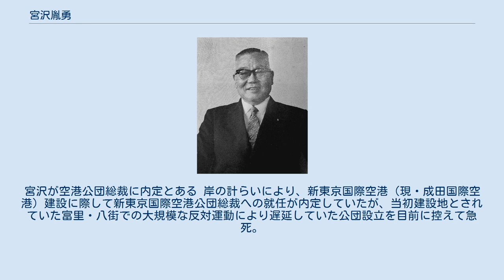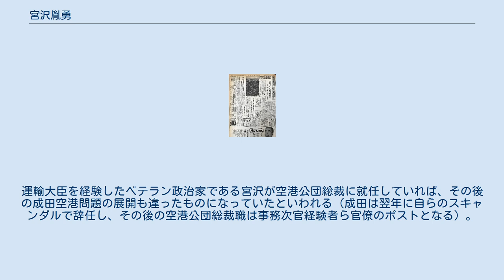宮沢胤勇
宮沢 胤勇（みやざわ たねお、1887年12月15日 - 1966年6月2日）は、日本の政治家、実業家。
 長野県諏訪郡川岸村（現・岡谷市）に台湾総督府官吏宮沢長吉の長男として生まれる。
 日本中学校（現・日本学園中学校・高等学校）を経て早稲田大学に進み、卒業後実業界を経て政界入りした。
衆議院議員選挙に通算6回当選した。
 戦前は立憲民政党に所属、戦後は旧民政党出身の大麻唯男・野田武夫・小泉純也・浜野清吾・真鍋儀十・山本粂吉らと行動をともにし、改進党、日本民主党、自由民主党に所属した。
大麻の死後は大麻派に所属していた野田・小泉・浜野・真鍋・山本らとともに岸派に所属し、岸派の分裂後は河野派に参加した野田や藤山派に参加した小泉と別れて浜野とともに川島派に所属した（なお真鍋・山本は岸派の分裂前に政界から引退した）。
 富里（後に成田市三里塚に計画変更）での空港建設内定を報じる、1965年11月18日付の毎日新聞夕刊。
宮沢が空港公団総裁に内定とある 岸の計らいにより、新東京国際空港（現・成田国際空港）建設に際して新東京国際空港公団総裁への就任が内定していたが、当初建設地とされていた富里・八街での大規模な反対運動により遅延していた公団設立を目前に控えて急死。
急遽、戦前に朝鮮食糧団の幹部を務め岸と知り合っていた、成田努が就任することとなった。
運輸大臣を経験したベテラン政治家である宮沢が空港公団総裁に就任していれば、その後の成田空港問題の展開も違ったものになっていたといわれる（成田は翌年に自らのスキャンダルで辞任し、その後の空港公団総裁職は事務次官経験者ら官僚のポストとなる）。